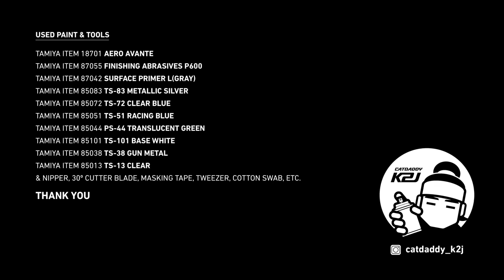Mini 4WD Painting 14_AERO AVANTE